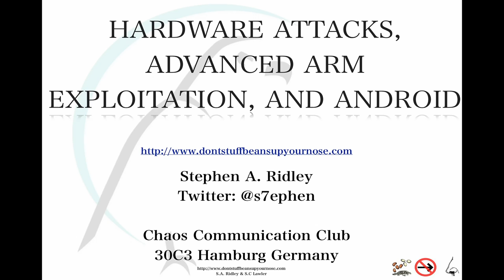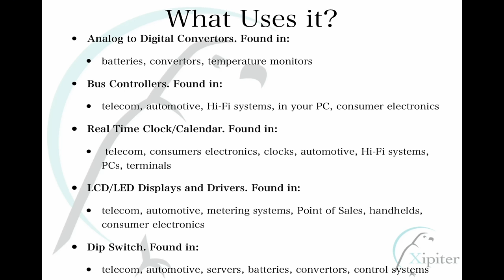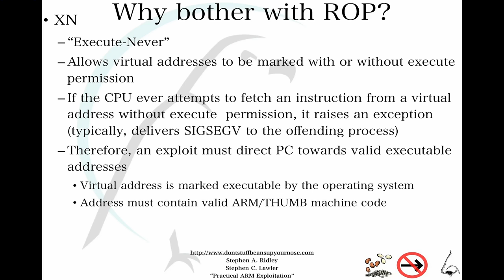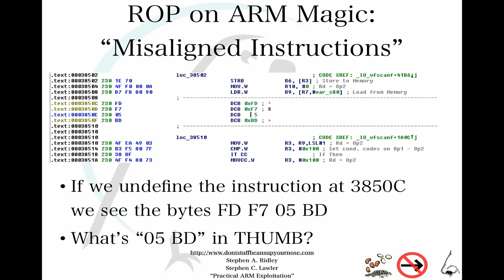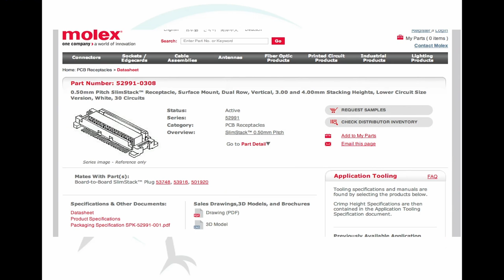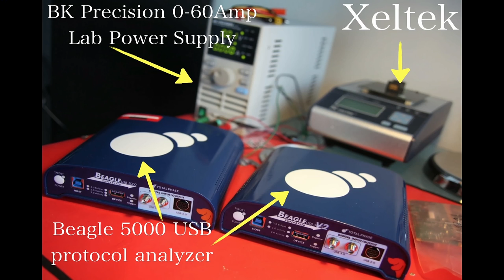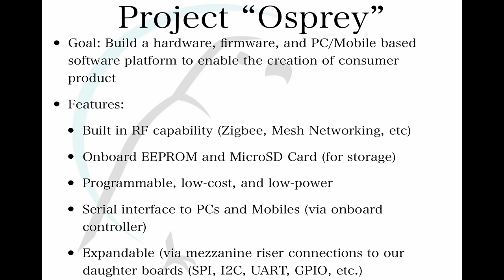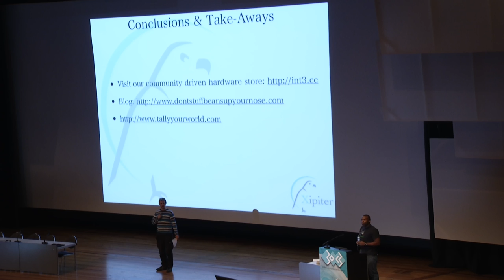30c3 - Hardware Attacks Advanced ARM Exploitation and Android Hacking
In this talk (which in part was delivered at Infiltrate 2013 and NoSuchCon 2013) we will discuss our recent research that is being rolled into our Practical ARM Exploitation course (sold out at Blackhat this year and last) on Linux and Android (for embedded applications and mobile devices). We will also demonstrate these techniques and discuss how we were able to discover them using several ARM hardware development platforms that we custom built. Where relevant we will also discuss ARM exploitation as it related to Android as we wrote about in the "Android Hackers Handbook" which we co-authored and will be released in October 2013.

Lastly, we will also discuss some of our most recent related hardware research (to facilitate the above) which will include bus protocol eavesdropping/reverse engineering, demystifying hardware debugging, and surreptitiously obtaining embedded software (firmware) using hardware techniques. We will demonstrate and show the supportive tools used and techniques developed to perform this work and deploy them against Apple MFI iAP devices, and multimedia devices using OEM implemented USB stacks. (Which will briefly include our experiences around starting where we sell a fully assembled modified version of a hardware USB fuzzer.)

Along the way we will inevitably share some of the lessons we also learned while completely designing the hardware (from scratch), writing the firmware, and mobile apps for an embedded security device called Osprey that we hold the patent for and have been publicly about publicly as a hardware vulnerability assessment swiss-army-knife for researchers.